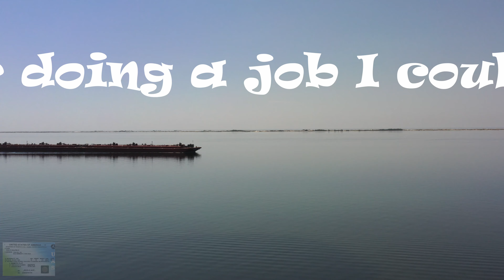Ranked #1 Jason Golding Super Tug Tugboat, Tanker Barge Ship, Shipping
Drone DJI Mavic 2 pro, Amazing ships Intracoastal Water way, Santa Rosa sound, Florida, FAA Part 107 certified